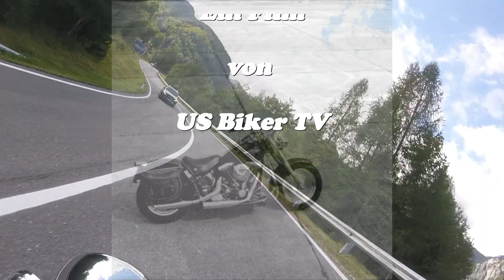EVO Harley Davidson Fat Boy Motor Sound EVO 1340 ccm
EVO Harley Davidson Fat Boy Motor Sound EVO 1350 ccm